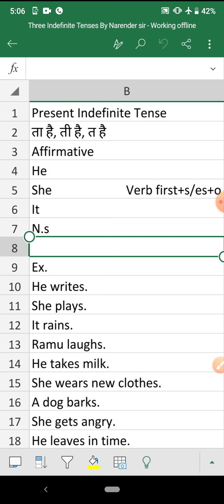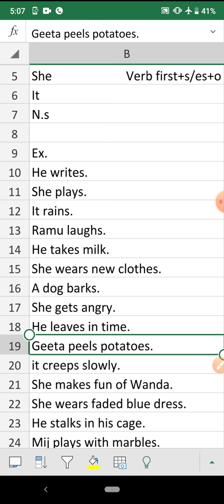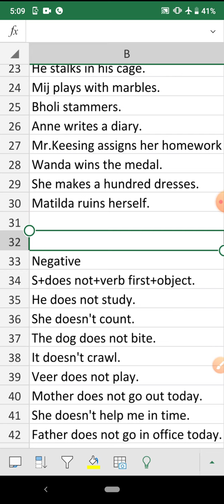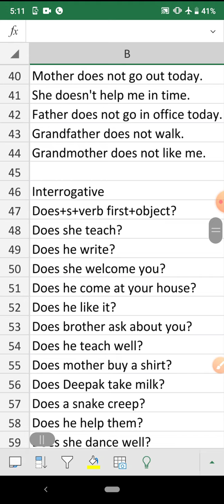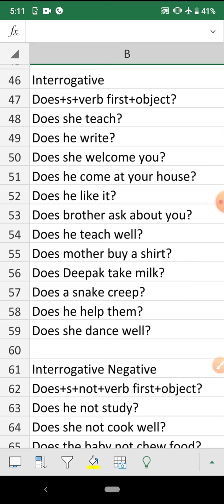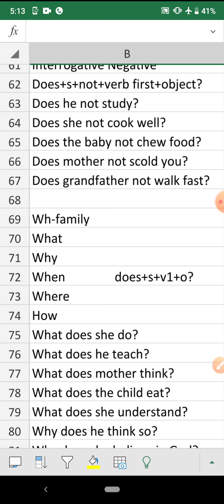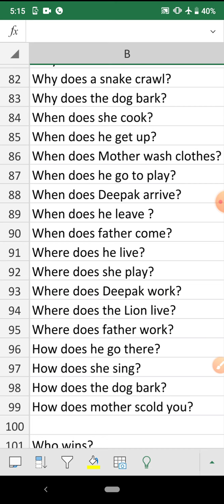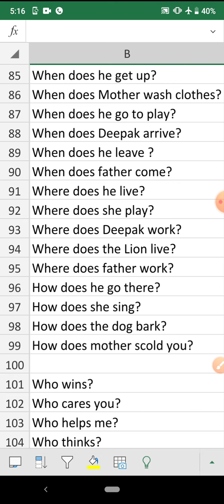Present Indefinite Tense , part 2